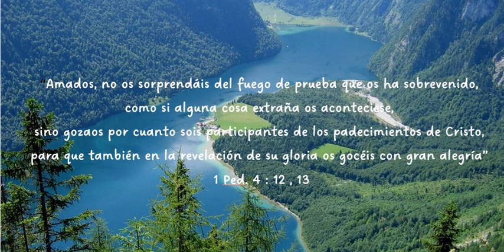PRUEBAS, MÉTODO DE PULIR DEL SEÑOR. 22 de enero 2023.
Un saludo afectuoso a cada uno de ustedes, deseándoles bendiciones. Cito de 1 Ped 4 versículos 12 y 13, “Amados, no os sorprendáis del fuego de prueba que os ha sobrevenido, como si alguna cosa extraña os aconteciese, sino gozaos por cuanto sois participantes de los padecimientos de Cristo, para que también en la revelación de su gloria os gocéis con gran alegría”
Llevar una vida con pruebas, ejercer semejante influencia, cuesta a cada paso esfuerzo, sacrificio de sí mismo y disciplina. Muchos, por no comprender esto, se desalientan fácilmente en la vida cristiana. Muchos que consagran sinceramente su vida al servicio de Dios, se chasquean y sorprenden al verse como nunca antes frente a obstáculos, y asediados por pruebas y perplejidades. Piden en oración un carácter semejante al del Señor Jesucristo y aptitudes para desarrollar su obra, y luego se hallan en circunstancias que parecen exponer todo el mal de su naturaleza. Se revelan entonces defectos cuya existencia no sospechaban.
Como el antiguo Israel, se preguntan: “Si Dios es el que nos guía, ¿por qué nos sobrevienen todas estas cosas?” Les acontecen porque Dios los conduce. Las pruebas y los obstáculos son los métodos de disciplina que el Señor escoge, y las condiciones que señala para el éxito. El que lee en los corazones de los hombres conoce sus caracteres mejor que ellos mismos. El ve que algunos tienen facultades y aptitudes que, bien dirigidas, pueden ser aprovechadas en el adelanto de la obra de Dios. Su providencia los coloca en diferentes situaciones y variadas circunstancias para que descubran en su carácter los defectos que permanecían ocultos a su conocimiento.
Les da oportunidad para enmendar estos defectos y prepararse para servirle. Muchas veces permite que el fuego de la aflicción los alcance para purificarlos. El hecho de que somos llamados a soportar pruebas demuestra que el Señor Jesucristo ve en nosotros algo precioso que quiere desarrollar. Si no viera en nosotros nada con que glorificar su nombre, no perdería tiempo en refinarnos. No echa piedras inútiles en su hornillo. Lo que él refina es mineral precioso. El herrero coloca el hierro y el acero en el fuego para saber de qué clase son. El Señor permite que sus escogidos pasen por el horno de la aflicción para probar su carácter y saber si pueden ser amoldados para su obra.
Así, si ud pasa por pruebas, sepa que el Señor lo está puliendo para mostrar su belleza plena. Deseo que las ricas bendiciones de Dios le acompañen en este día.